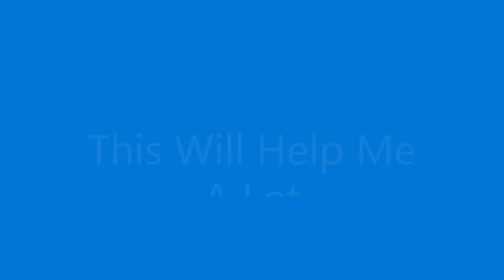moonlight sonata on piano